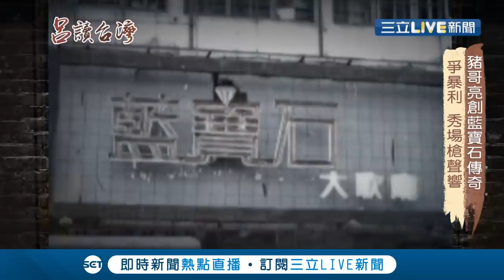齡予上演現代版澎澎...呂捷聽破台語聽到心臟快受不了?!│張齡予 呂捷主持│【呂讀台灣番外篇】20190922│三立新聞台